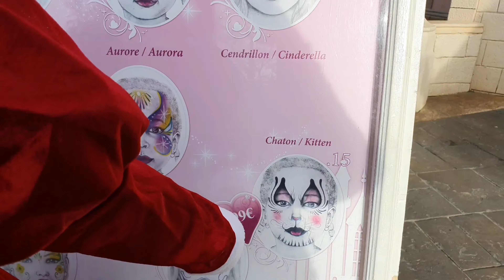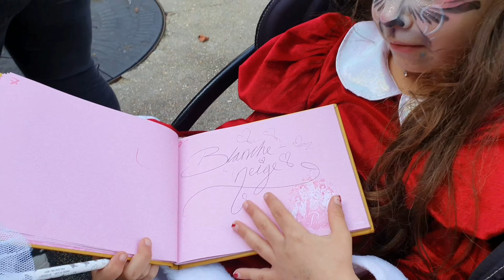La Chasse aux personnages disney 😊 Bella first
Bonjour à tous,bienvenue dans cette nouvelle vidéo,découvrez avec Bella cette video dédiée à la chasse aux personnages Disney a Disneyland paris.

Le but trouver et rencontrer le plus de personnages possible en une journee a Disneyland paris.

N'hésitez pas à vous abbonez si cette video vous a plu !! C'est gratuit et cela fait très plaisir 😉

Vous pouvez LIKER aussi si vous avez aimer et COMMENTER quel est votre personnage disney favori ??😀

Merci à tous d'avoir regarder cette vidéo
A bientôt 👋dans une prochaine vidéo
Le mercredi et week-end 🙂

Compte Snapchat : bellafirst2019
Compte Instagram :bellafirst2019